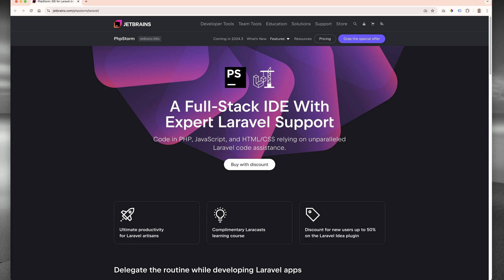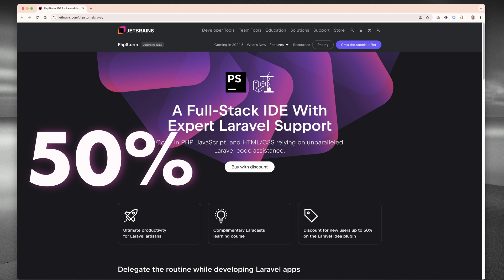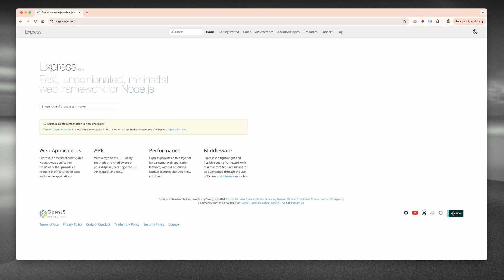Is Laravel the Top PHP Framework for 2025?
Explore PhpStorm, the PHP IDE by JetBrains, and supercharge it with Laravel Idea.

The Naked Ape:

SUPPLEMENTS THAT WORK AMAZING FOR ME:

Protein Essentials Beef Gelatine Powder:

Thanks!

Stef